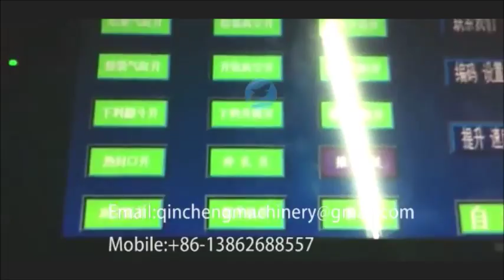automatic horizontal bags given type packing machine for brush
CHANGZHOU QINCHENG PACKING MACHINERY CO;LTD

Horizontal Given Type Pouch Packing Machine for Sauce Pouch Packer
Με την έναρξη της συσκευαστή

Brief instruction
The linear flow design allows the operator to see all the stations in the Swifty from the operator touch screen.
With an open concept design, both front and back, the unit is easy to set-up, operate, clean, and service.
The Swifty Bagger uses non-wicket pre-made bags and will automatically draw, open, fill, and seal the bag.
This continuous motion bagger runs gusset, pillow, flat bottom, zipper, side gusset, and stand-up bags and is ideal for powders, granular, and liquids.
Smooth consistent movement of bags with no risk of de-synchronization.
The Swifty Bagger can be easily interfaced with auxiliary equipment such as augers, scales, and liquid fillers.

Benefits and Advantages The linear flow design allows the operator to see all the stations in the Swifty from the operator touch screen.

Key Features
Allen Bradley PLC and touch screen
Straight flow-through design
Heavy duty cam shaft drive with encoder control
Quick bag loading station with vacuum mechanism
Mechanical bag spreading station
Separate heat seal and quench station
Quick bag loading station
Shaft-cam operated VFD variable speed control
Festo valves and vacuum generator
Omron, Festo and SMC sensors
Integrated exit conveyor
Encoder positioning logic
No bag - no fill sensor
Stainless steel Bag deflator
 Zipper opening device
The Swifty Bagger operates on a wide range of pre-made bags including stand-up, gusset and flat bottom pouches with or without zipper closures.

Technical parameter
Maximum Volume: 1000ml
Speed: 30-60ppm
Power: 1.8kw
Air: 200 NL/min
Bag Size(Width*Height): 60mm×80mm (Min.), 180mm×300mm (Max.)
Dimension: 1990mm(L) X 970mm(W) X 1390mm(H)
Weight: 700kg